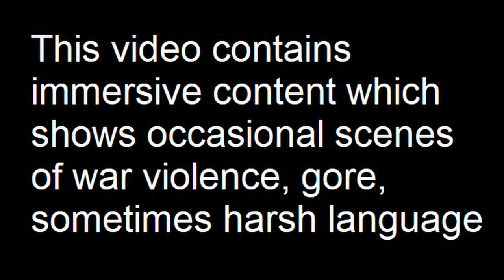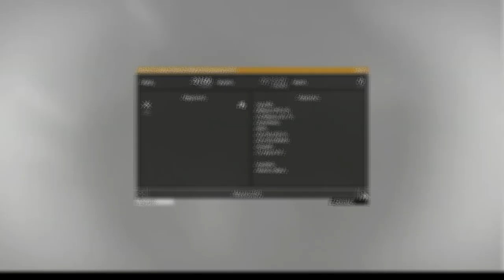Defending Collective Farm 19: Chernarus Defense Forces Defensive Combat Operations in Beketov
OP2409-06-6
A task force formed from 1st Bn, Chernarus 17th Separate Light Rifle Brigade defends Collective Farm 19 from a separatist attack.

There is a problem with the voice track  in the video.

Terrain: Beketov

Why Chernarus?